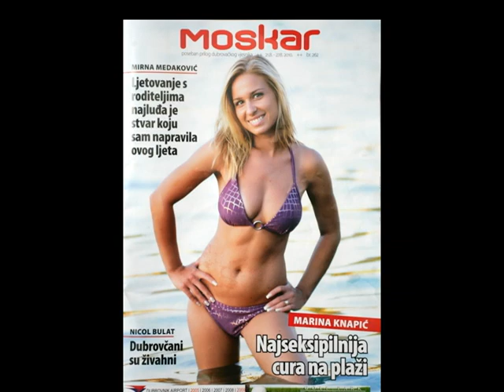Zeljko Tutnjevic slika Marinu Knapic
Slavonka Marina Knapic je pobjedila Najseksipilnija cura na plazi kad se odrzao Bikini Contest u ime Dubrovackog fotografa Zeljka Tutnjevica. Organazatori, Stand Up Croatia, koji su napravili prvi pravi "After Beach Party" na taraci Hotela Adriatic u Uvali Lapadu u Dubrovniku su Nagradili pobjednicu naslovnicu Dubrovackog casopisa Moskara. Ovo je dokumentarac od "photo shoot" za tu nagradnu naslovnicu.